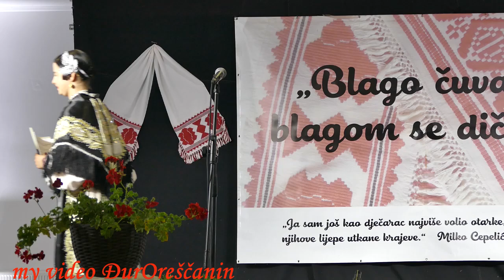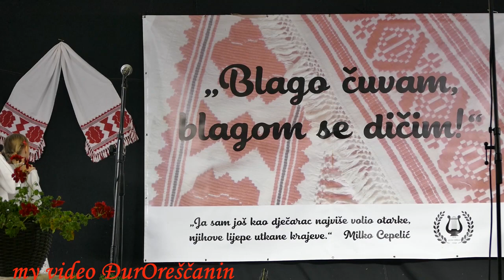2023 Vuka - " BLAGO ČUVAM , BLAGOM SE DIČIM !" cijeli program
2023 Vuka - " BLAGO ČUVAM , BLAGOM SE DIČIM !" cijeli program
4 . SMOTRA " BLAGO ČUVAM , BLAGOM SE DIČIM !" u organizaciji KUD-a " MILKO CEPELIĆ " osim domačina starije i dječije skupine gosti - HKUD " SLAVONIJA " Jakšić , KUD " ZORA " Piškorevci , KUD " IVAN TISOV " Viškovci , MPS KUD-a " SLAVONIJA " Jakšić , KUD " VESELA ŠOKADIJA " Koritna - Vuka - 22 listopad 2023